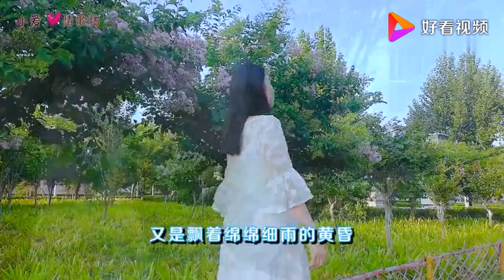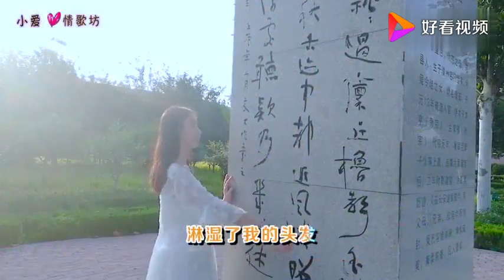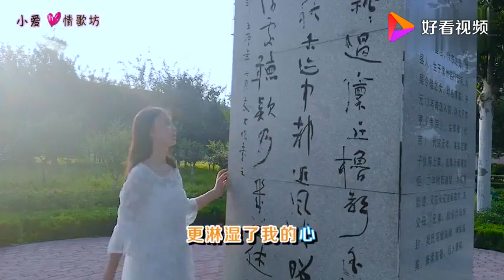任妙音《淋湿了我的心》雨醉清秋，歌醉人心，雨化滴滴相思泪！温柔深情，甜美好听，痴情人都爱听!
《淋湿了我的心》是歌手任妙音演唱歌曲，颂今作词作曲，兆兆编曲。发行时间；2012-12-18。
任妙音，出生于辽宁大连，中国内地女歌手，北京隆娱文化签约艺人，从师于音乐人祁隆门下。毕业于中国音乐学院。
2012年，推出首张音乐专辑《妹妹比花俏》。2014年，参加晚会节目《民间春晚》。2015年，发行第二张原创专辑《梦中的你》；同年，推出个人单曲《花千骨》。2016年，推出情感歌曲《天在下雨我在想你》；同年，推出个人原创专辑《风筝》。2018年，推出温情歌曲《红枣树》。